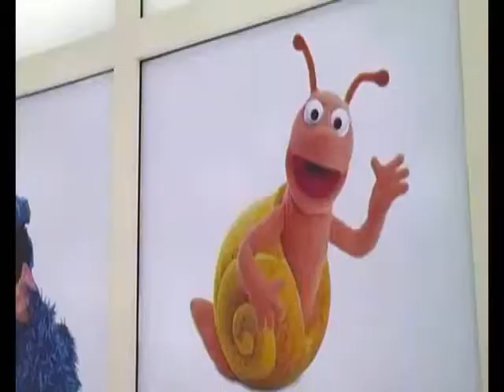Sesamstraßen Ausstellung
in Berlin